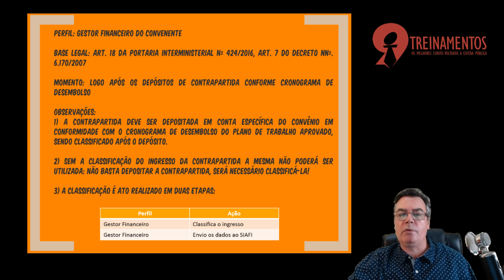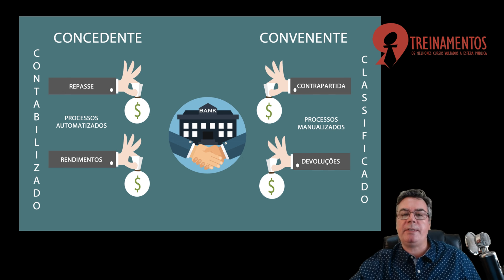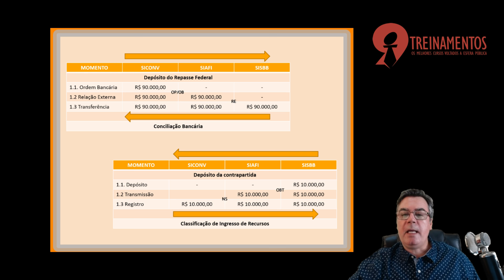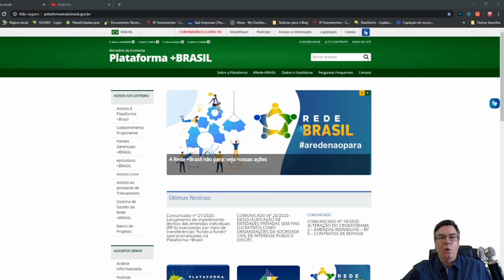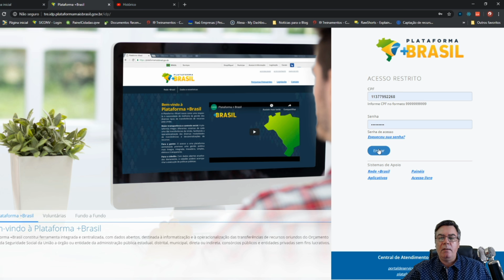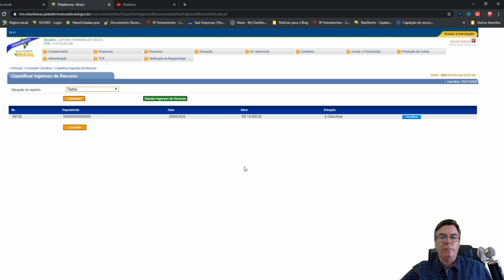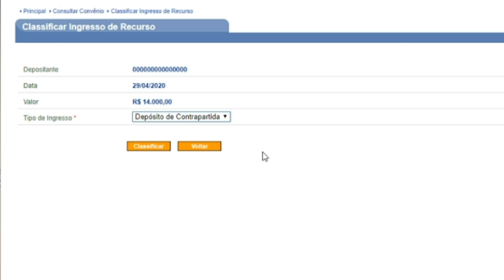Como classificar a contrapartida em convênios que operam por OBTV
A classificação de ingresso de recurso é uma funcionalidade do módulo de transferências voluntárias da Plataforma +Brasil gerada a partir dos registros de depósito de contrapartida e devolução de pagamentos em convênios e contratos de repasse federais.

Esses registros são remetidos diariamente pelas instituições bancárias para a Plataforma +Brasil, por intermédio de integração com o Sistema de Administração Financeira do Governo Federal - SIAFI.

Mas você sabe porque é necessária a classificação desses ingressos? Sabe como proceder à contabilizações desses recursos?

O nosso vídeo de hoje é sobre como classificar a contrapartida em convênios que operam por OBTV